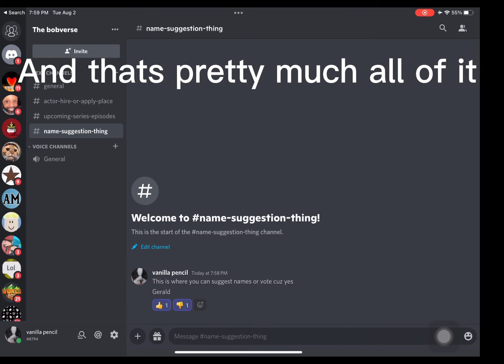NEW CHARACTER IN THE BOBVERSE!? (Vote what his name will be)